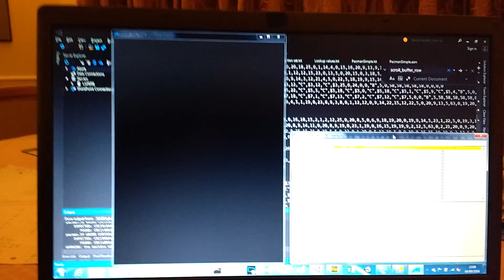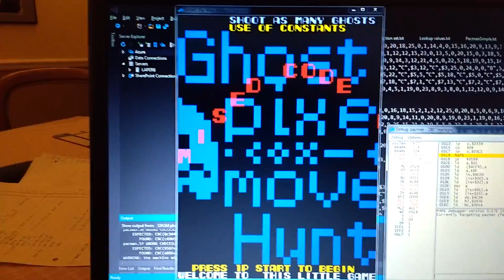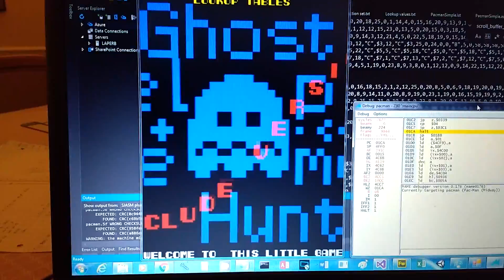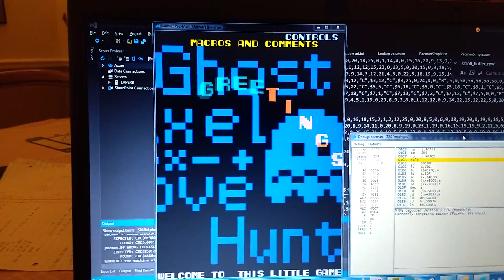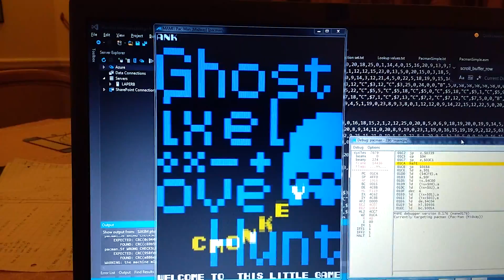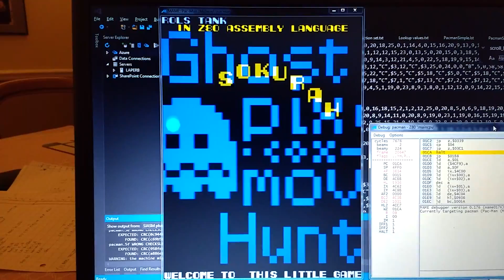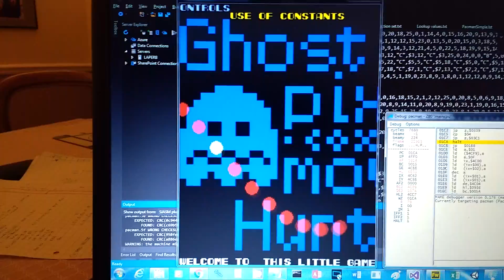Pixel level horizontal scrolling on Pac-Man hardware at 60fps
Pixel scrolling in fixed tilemap hardware. Pac-Man is a single layer fixed tilemap game consisting of 32 rows and 28 columns. Pac-Man hardware cannot scroll the tilemap layer. This demo shows realtime scrolling of 18 rows of a tilemap that is 40 columns wide. This code is not optimised the initial code is just to prove to myself that the objective is possible. You must also bear in mind that other things are also happening at the same time such as:

Sinewave scroller (which is not optimised)
Scrolling text at top of screen
Flicking messages at top and bottom of screen.
Input manager running which is repackaging the input data to make a consistent input interrogation system for direction pressed, released and held as well as buttons.

Hopefully I'll be able to try and create a few scrolling games with the help of my interlacing sprites code as well.

Ideas include

River Raid
Rally X
Scramble
A scrolling version of Hero
and I just thought I have to now code flappy ghost .

Hope you find this interesting.

Onwards and upwards arcade hackers...